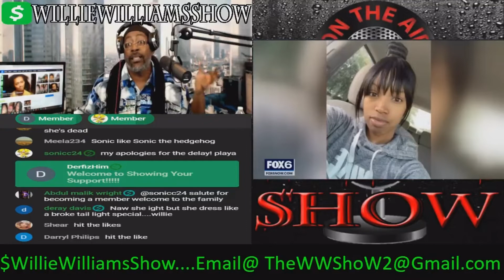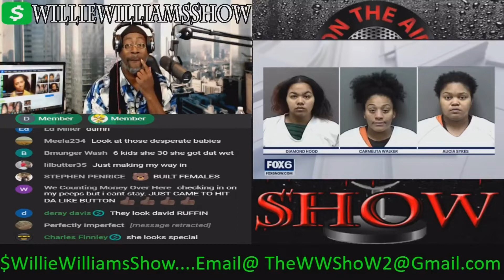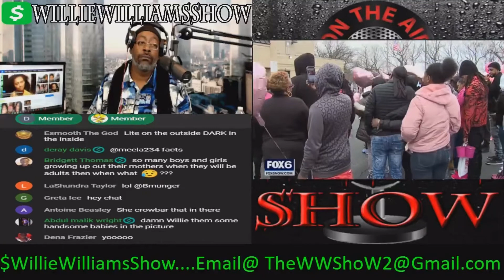Update: 3 Woman Arrested in Brittany Brooker Killing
Thewilliewilliamsshow.com